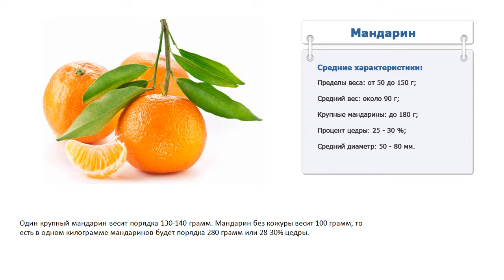Сколько весит мандарин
Средние характеристики:

Пределы веса: от 50 до 150 г;

Средний вес: около 90 г;

Крупные мандарины: до 180 г;

Процент цедры: 25 - 30 %;

Средний диаметр: 50 - 80 мм.